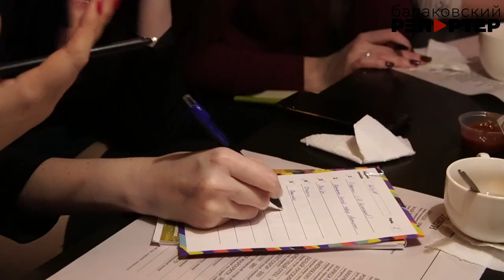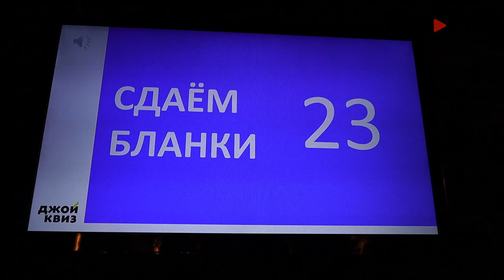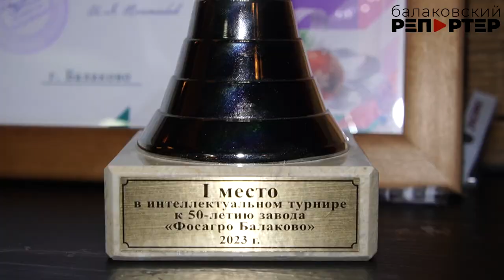Есть у химиков такая традиция: встречать Новый год интеллектуальными играми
Интеллектуальные игры в Балакове очень популярны - на них еженедельно собираются больше 20 команд! К этому движению подключаются и крупные предприятия, потому что игры - это возможность не только проверить свои знания и эрудицию, но и провести время в веселой и дружной компании товарищей по работе. Для сотрудников БФ АО "Апатит" стало уже традицией встречать Новый год, отвечая на вопросы ведущего интеллектуального турнира. Кстати, команды химиков - одни из лучших и в общегородских играх! Кто на этот раз лидировал по количеству правильных ответов? Узнаете из сюжета